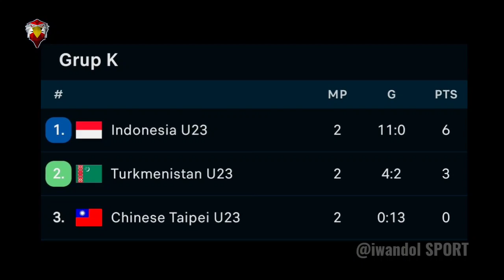🔴ALHAMDULILLAH! JOKOWI BAGIKAN 5 KABAR GEMBIRA UNTUK TIMNAS U-23 USAI LOLOS PIALA ASIA